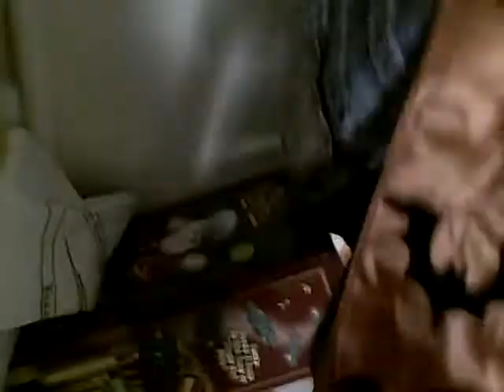halloween droping skull head